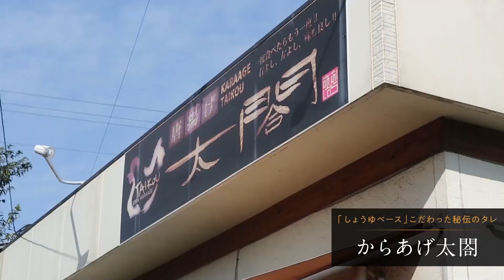日清 からあげグランプリ®最高金賞店監修 から揚げ粉 紹介ムービー「からあげ太閤」篇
「日清 からあげグランプリ最高金賞店監修 から揚げ粉 香ばししょうゆ味」
「日清 からあげグランプリ最高金賞店監修 から揚げ粉 香ばししょうゆ味 ガーリック風味」の商品紹介映像です。

動画の説明：
「第4回からあげグランプリ®」西日本しょうゆダレ部門で最高金賞を受賞した「からあげ太閤」監修のから揚げ粉。
「からあげ太閤」の店主自ら出演しご紹介します。

店主のコメント：
こだわった部分は一番は食べたときの食感。 水溶きなので揚がったときに噛んだときにサクッとなるように開発しました。

商品概要：
「第14回からあげグランプリ®」西日本しょうゆダレ部門で最高金賞を受賞した「からあげ太閤」監修のから揚げ粉です。香ばしいしょうゆの香りに、野菜やチキンの旨みを絶妙にきかせた味わいです。
カリッとサクサクした衣でお肉はジューシーに仕上がります。揚げたてだけでなく、冷めてもおいしくお召し上がりいただけます。

■「日清 からあげグランプリ最高金賞店監修 から揚げ粉 香ばししょうゆ味」の

商品名：
日清 からあげグランプリ最高金賞店監修 から揚げ粉 香ばししょうゆ味 ガーリック風味

商品概要：
「第14回からあげグランプリ®」西日本しょうゆダレ部門で最高金賞を受賞した「からあげ太閤」監修のから揚げ粉です。香ばしいしょうゆとガーリックの香りに、ブラックペッパーを絶妙にきかせた味わいです。

■「日清 からあげグランプリ最高金賞店監修 から揚げ粉 香ばししょうゆ味 ガーリック風味 」の